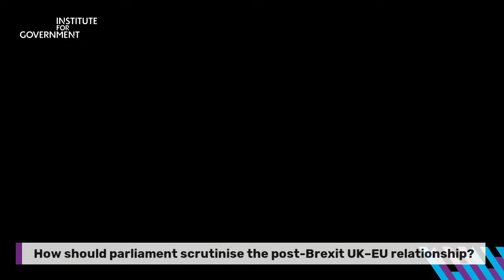How should parliament scrutinise the post-Brexit UK–EU relationship?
On 31 December 2020 at 11pm the UK entered a new relationship with the EU – ushering in huge changes for businesses, individuals and government. The Northern Ireland protocol also took effect, introducing new customs and regulatory barriers between Great Britain and Northern Ireland.

Formal negotiations are now done, but there is much still to do as the UK and EU settle outstanding issues and move to implement the agreements reached. But so far there is little indication of how the government envisages involving parliament.

This event explored how both the Commons and the Lords should hold the government to account, and whether parliament has the committee structures and resources necessary to do this effectively.

We were joined by a panel of parliamentarians and academics:

Rt Hon Hilary Benn MP, Former Chair of the Exiting the EU and Future Relationship with the EU Committees
Brigid Fowler, Senior Researcher at the Hansard Society
​Rt Hon David Jones MP, Member of the European Scrutiny and Public Administration and Constitutional Affairs Committees
Lord Kinnoull, Chair of the House of Lords EU Committee

The event was chaired by Dr Hannah White OBE, Deputy Director of the Institute for Government.